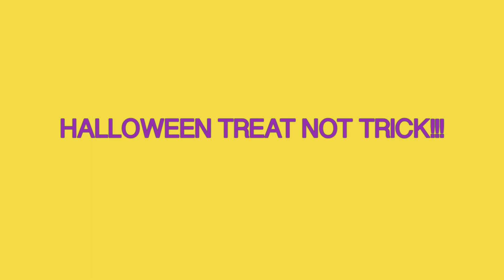Halloween Treat Not Trick!!! Pregnancy Announcement Video